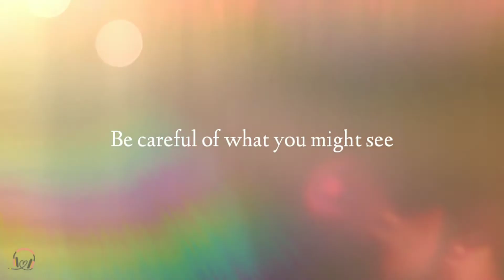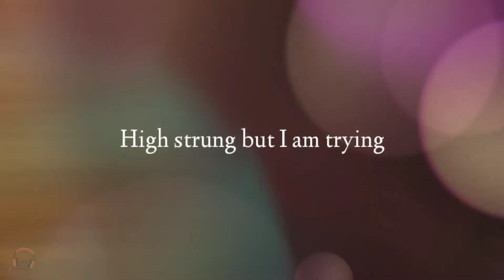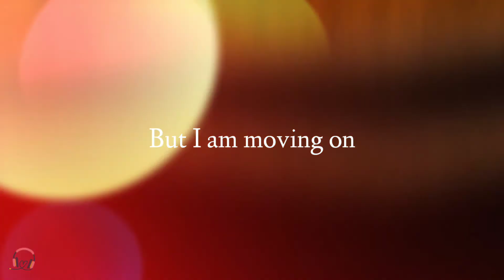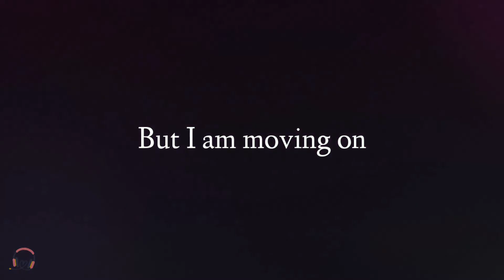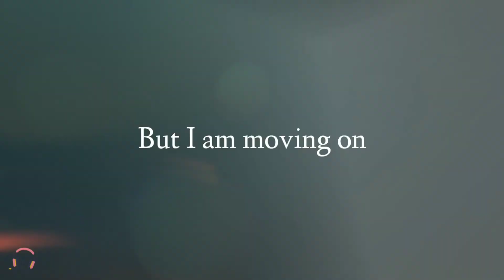Castaway - Lyric Video